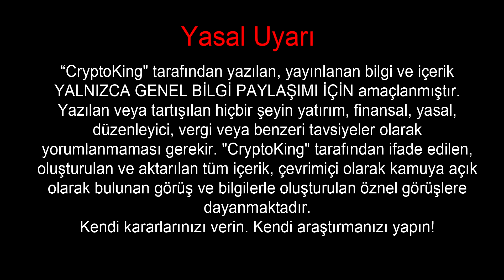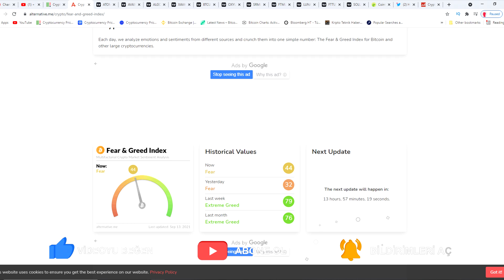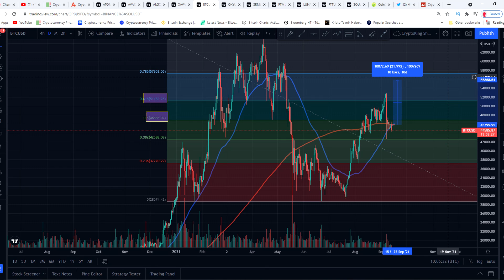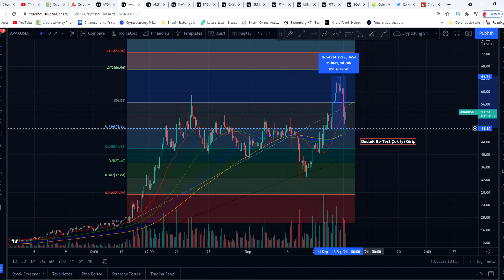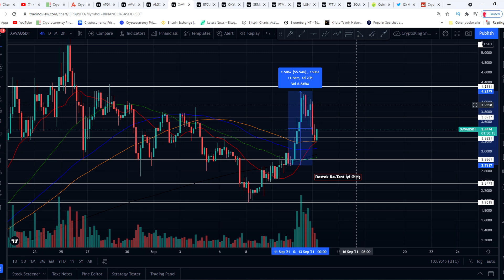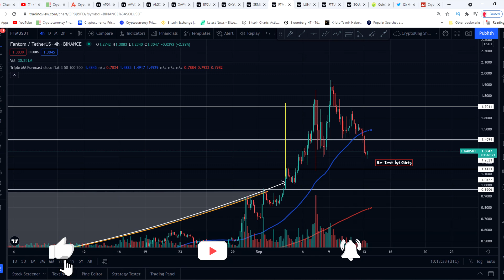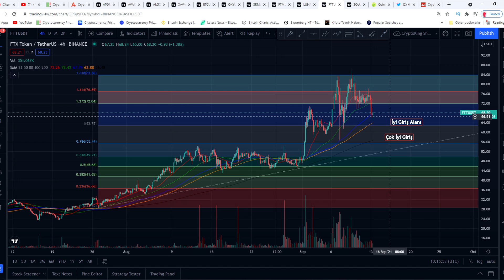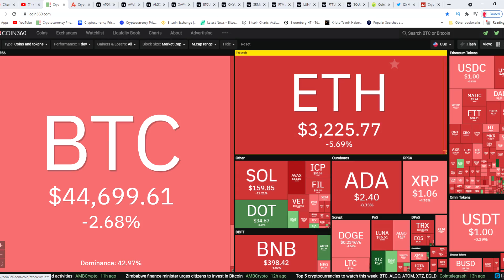EN HIZLI TOPARLAYACAK 6 ALTCOİNİ AÇIKLIYORUM!!! ALCOİN PUMP DALGASI !!! BİTCOİNDE SON DURUM!!!